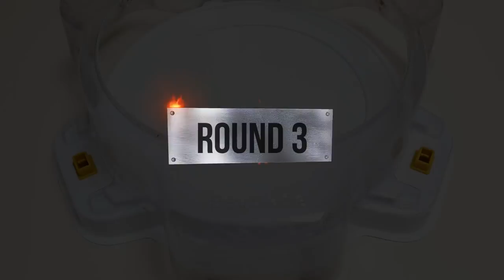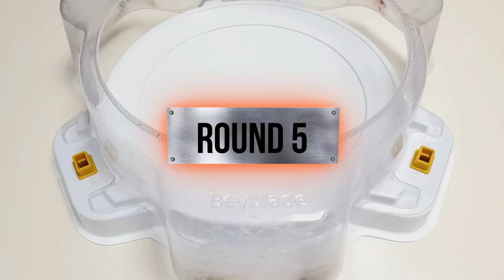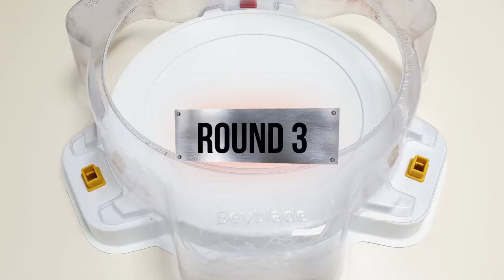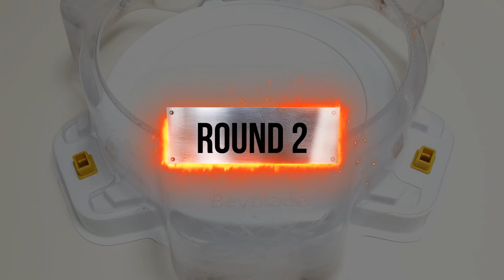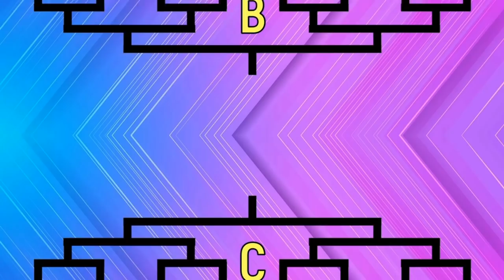Beyblade Burst GT & Sparking Tournament 78 Group A through B of the 32nd 베이블레이드 버스트 진검&슈퍼킹 토너먼트 78회